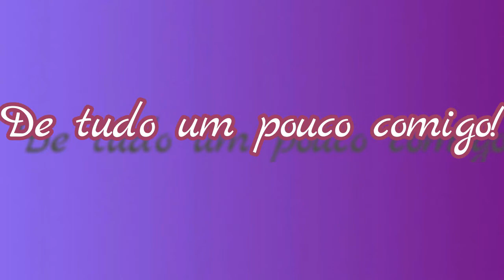Tripé caseiro.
Chega de usar pilhas de livros e caixa para gravar seus vídeos! Quem comigo aprender a fazer um tripé caseiro, é bem fácil e realmente funciona.